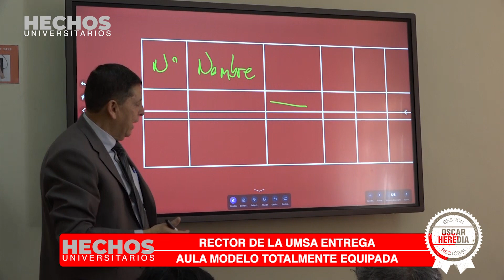Rector de la UMSA entrega aula modelo totalmente equipada